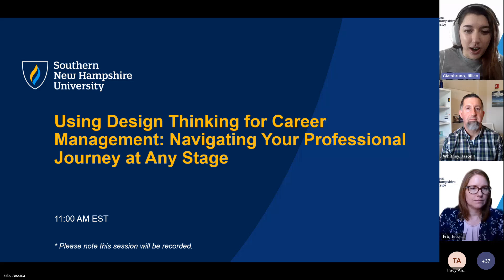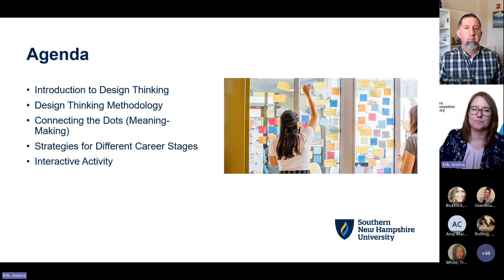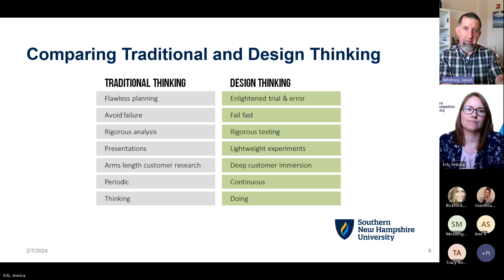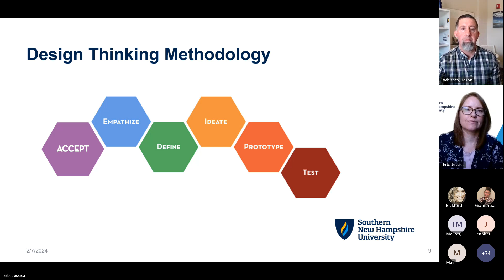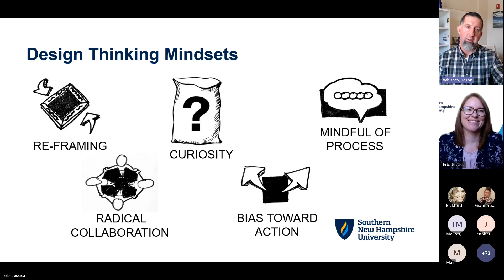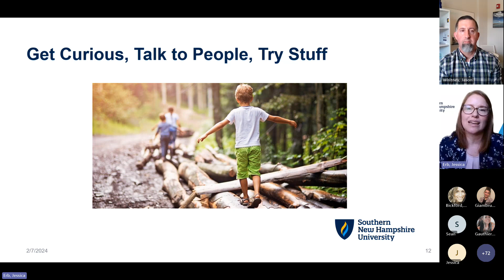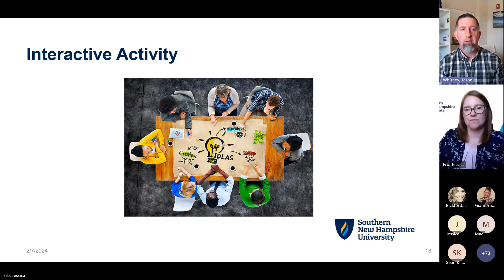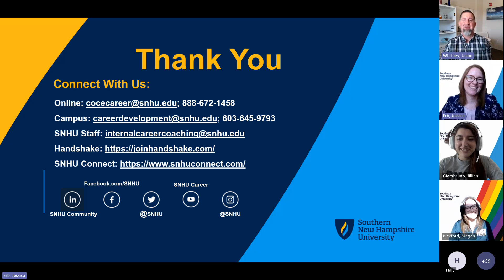Using Design Thinking for Career Management: Navigating Your Professional Journey at Any Stage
Join us for an engaging and interactive session that combines design thinking principles with practical strategies to empower you in managing your career, no matter where you are on your professional journey. Whether you are just starting your first career, preparing for a career change, or seeking ways to advance in your current profession, this session equips you with innovative strategies to navigate your professional life. Get ready to unlock your full potential and design a career that aligns with your interests and goals.